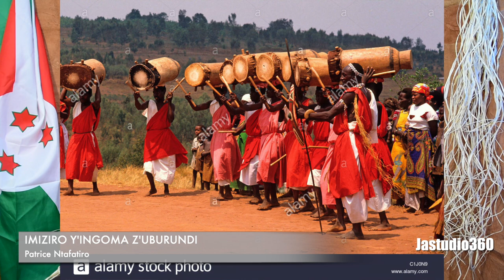IMIZIRO Y'INGOMA Z'UBURUNDI 3 Patrice Ntafatiro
(Copyright) JST360 _ JAStudio360_JST360 Television